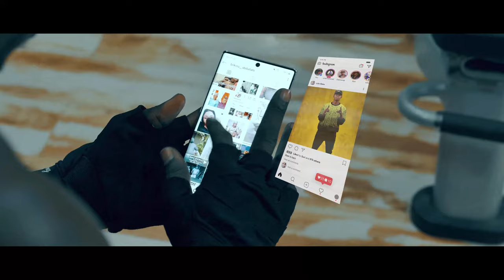Lilin Baba - Surri ( Official Music Video ) starring Umar M Shareef Bilkisu Abdullahi